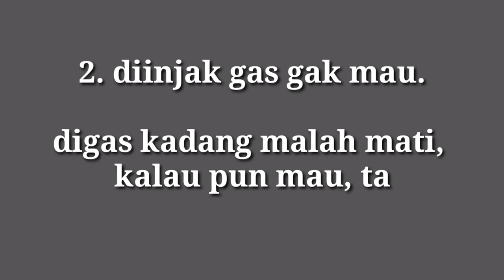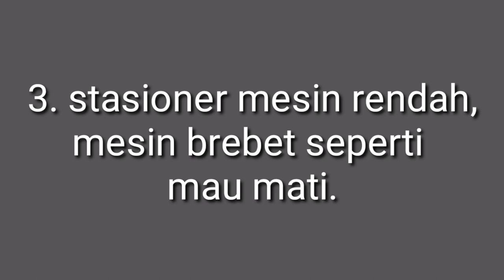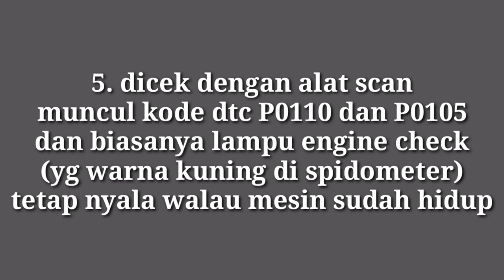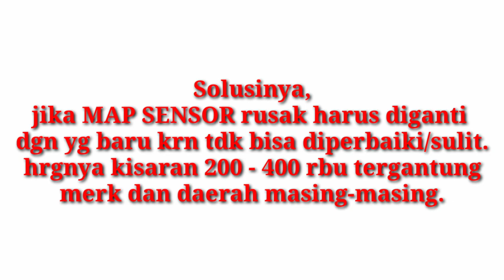Ciri-ciri MAP SENSOR mati/rusak mobil T120SS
Ciri-ciri map sensor mati mobil t120ss
Otomotif perbengkelean Mobil T120ss